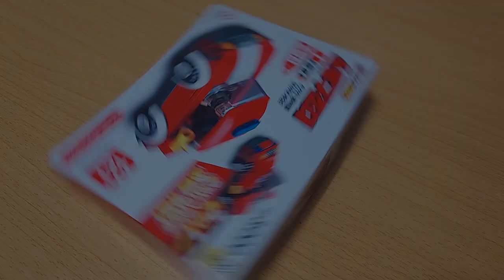다이소 블럭탐방!! 소방구조대 조립하기!!